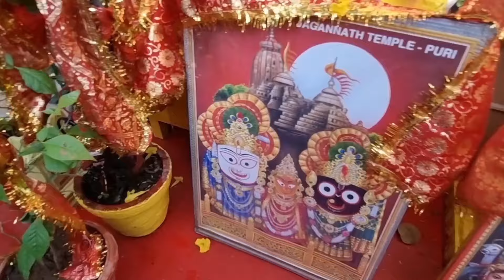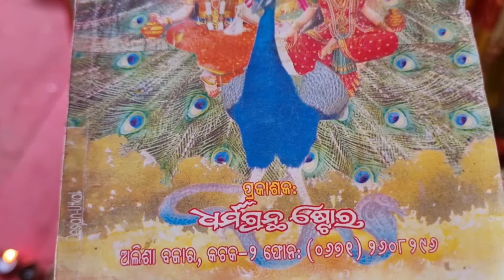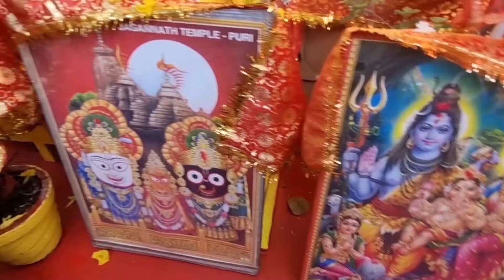କାର୍ତ୍ତିକମାହାତ୍ମ୍ୟ ନବମ ଅଧ୍ୟାୟ ବିଷ୍ନୁ ଜଳନ୍ଧର ସଂଗ୍ରାମ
କାର୍ତ୍ତିକ ମାହାତ୍ମ୍ୟ କାର୍ତ୍ତିକ ମାସ ରେ ଶ୍ରବଣ କଲେ କାର୍ତ୍ତିକ ର ପୁଣ୍ୟ ଫଳ ପ୍ରାପ୍ତି ହୋଇଥାଏ